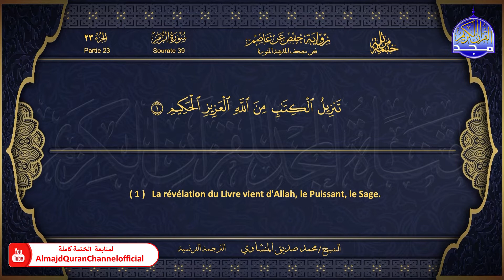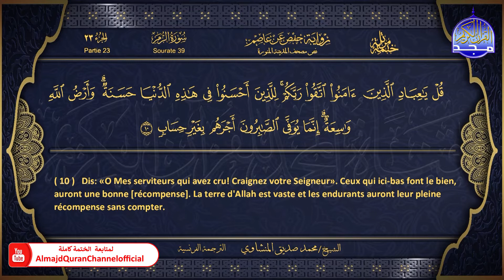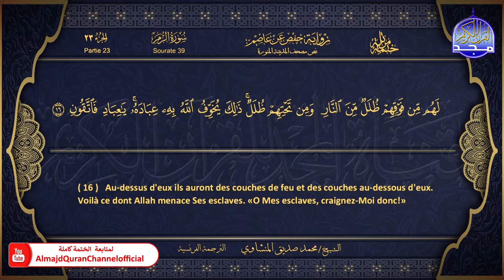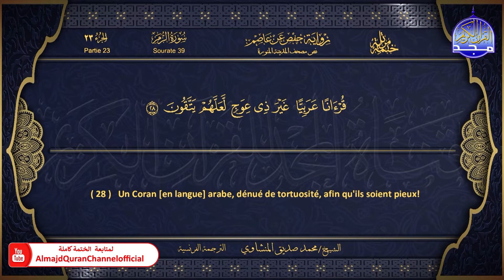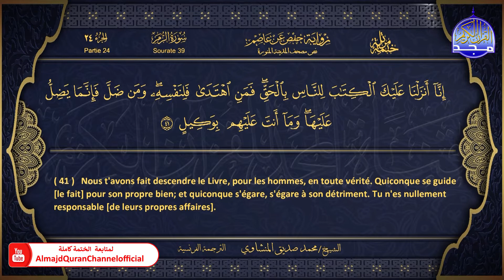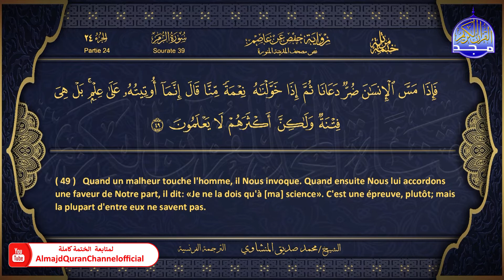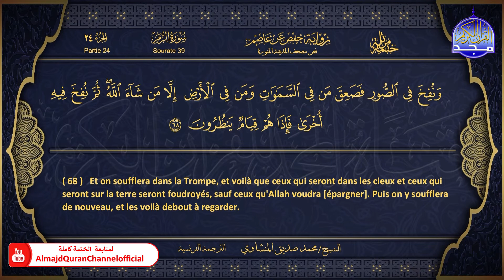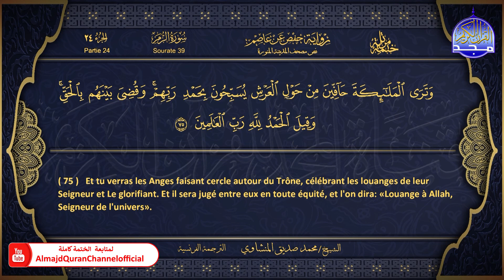المصحف المرتل 🏵 سورة الزمر 🏵 الشيخ محمد صديق المنشاوي 🏵 الترجمة الفرنسية 🏵 HD